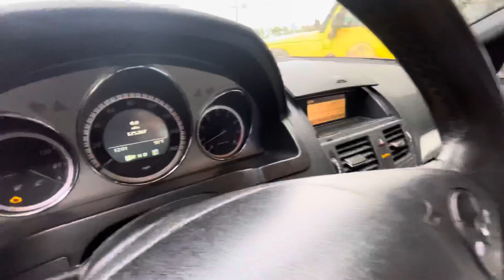2011 Mercedes C300